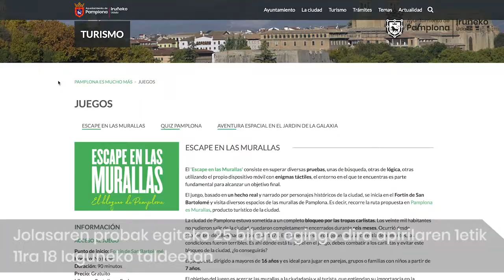Escape jokoa harresietan: Iruñeko blokeoa